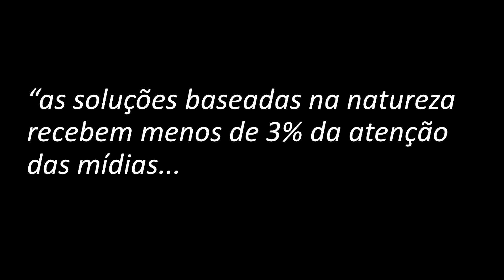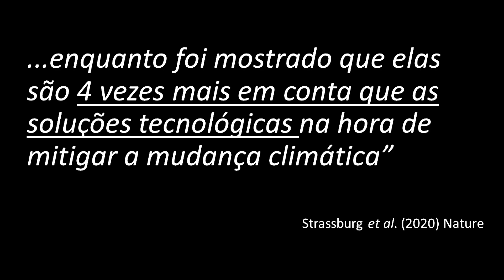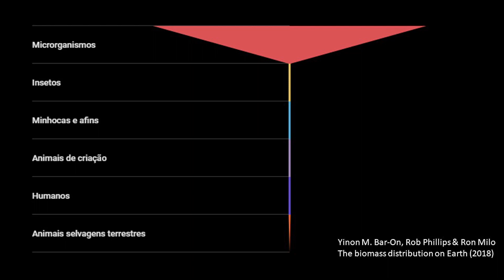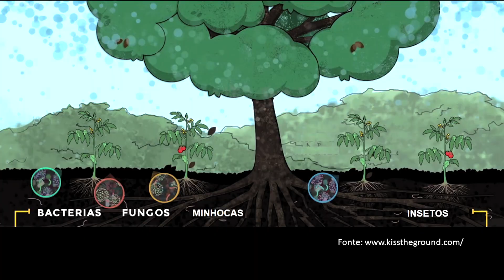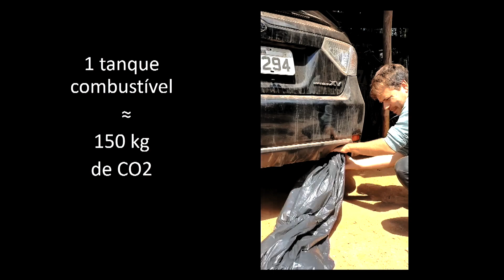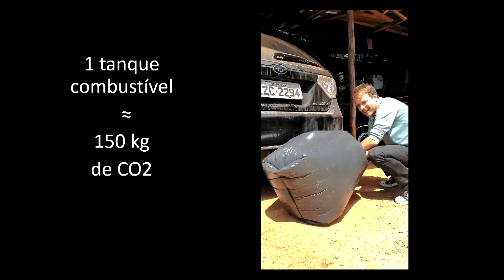Por que não escutamos a natureza? | Thomas Brieu | TEDxSaoPaulo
Thomas Brieu é especialista na arte da escuta e fala da necessidade de ouvirmos o que a natureza nos fala. Graduado em economia com mestrado em energias renováveis.
Palestrante e Pesquisador sobre Escutatória e Padrões de linguagem cooperativos. Escutátoria, storytelling, comunicação não violenta e inteligência emocional. This talk was given at a TEDx event using the TED conference format but independently organized by a local community.